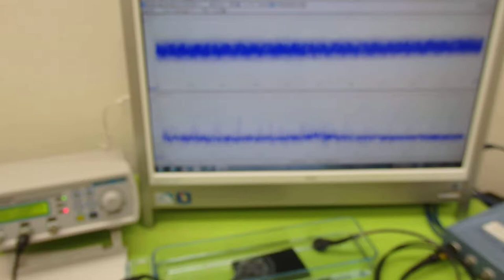オリジナル超音波プローブの「発振・制御」技術 ultrasonic-labo